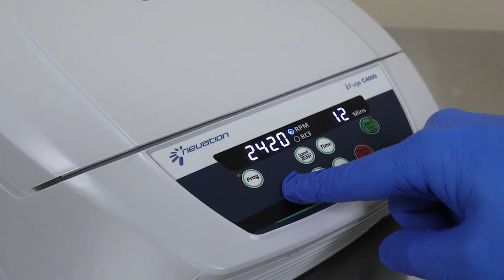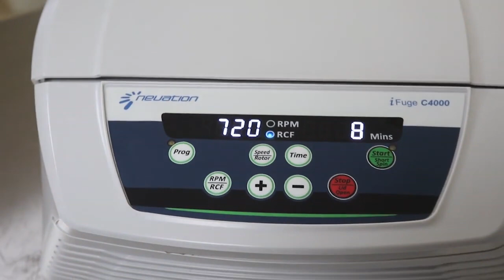Cómo usar Kit PRP HD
El Kit PRP HD está diseñado para la preparación segura y rápida de plasma autólogo rico en plaquetas (PRP) a partir de una pequeña muestra de sangre. El PRP se prepara previamente para su aplicación local en tejidos blandos o duros (incluso hueso), en el lugar que se considere necesario según los usos clínicos requeridos. Su uso previsto es para la aplicación de PRP con el fin de conseguir la estimulación de los tejidos blandos y duros (incluido el hueso) y la aceleración de la curación de los mismos.